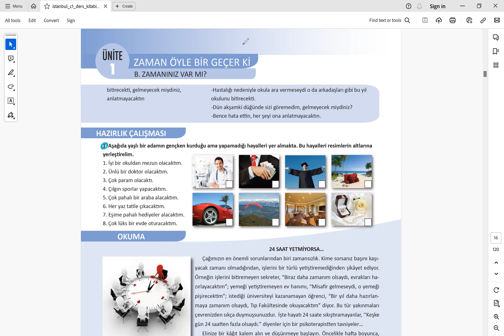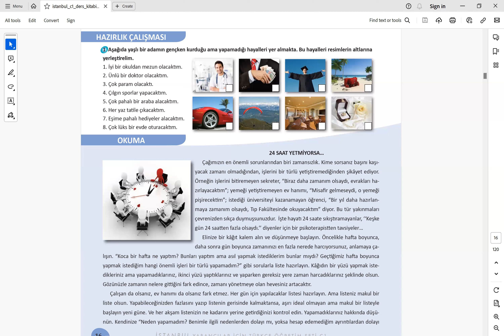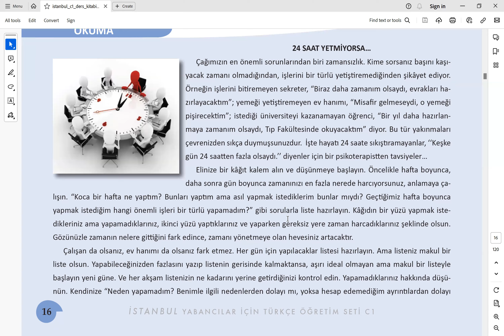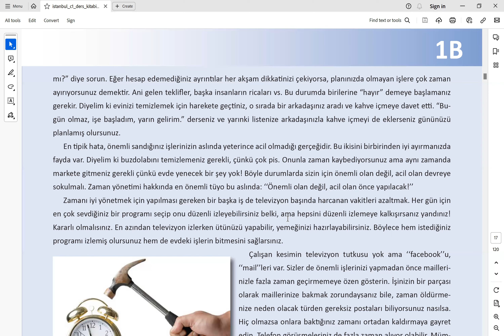ZAMANINIZ VAR MI? Gelecek Zamanın Hikayesi